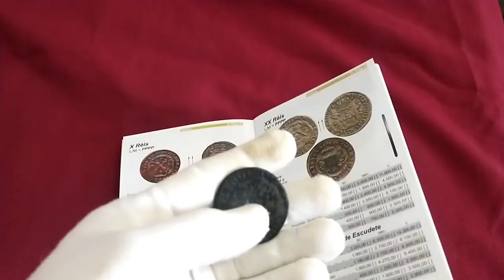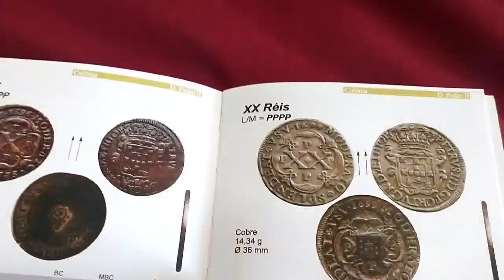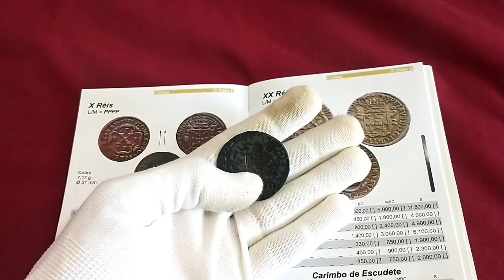olha essa raridade / encontrada com detector de metais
Compre seu detector de metais na RADAR DETECTORS.